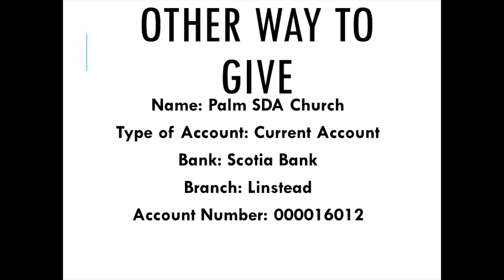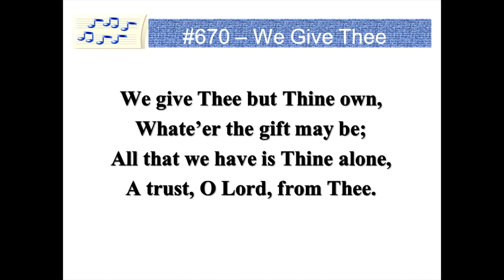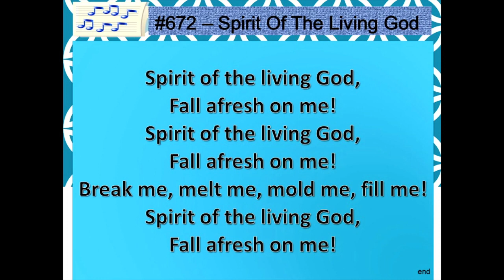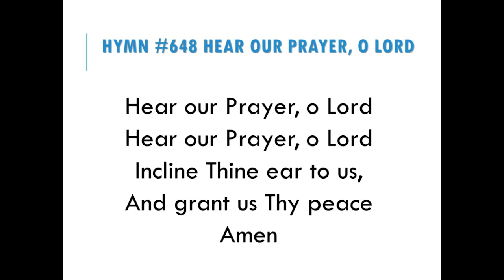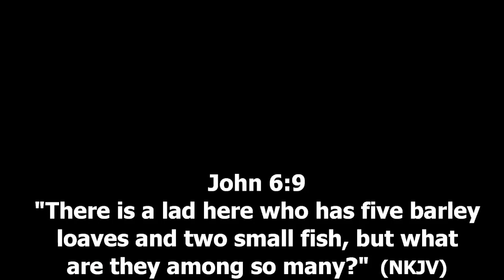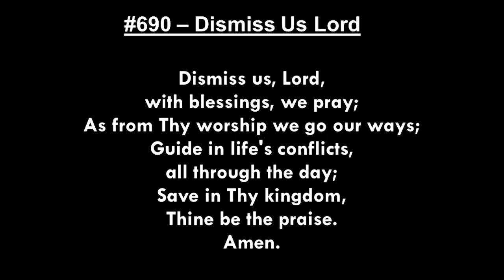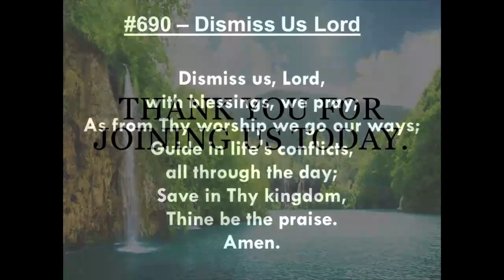Palm SDA | World Pathfinders Day | Sept 16 2023